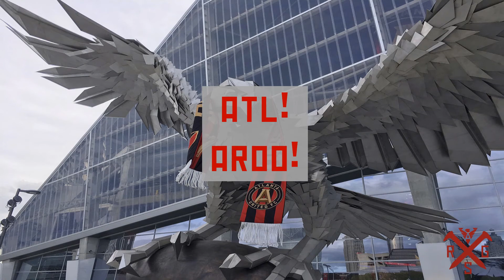ATL Spartan Chant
Madness? .THIS IS ATLANTA!

Lyrics:
A'ooo ATL!
A'ooo ATL!
A'ooo ATL!

Want to get in on the action and experience Atlanta United like never before? Join Resurgence and become part of the driving force of soccer in the South!